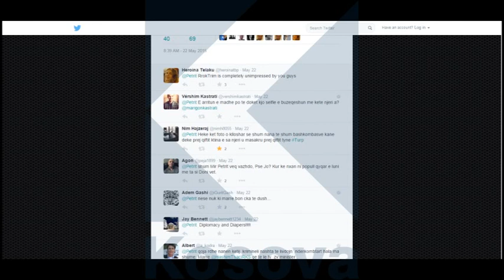Selfiet e Petrit Selimit - 28.05.2015 - Klan Kosova